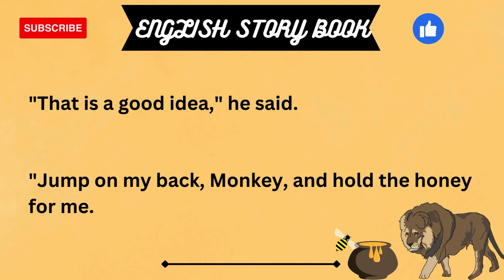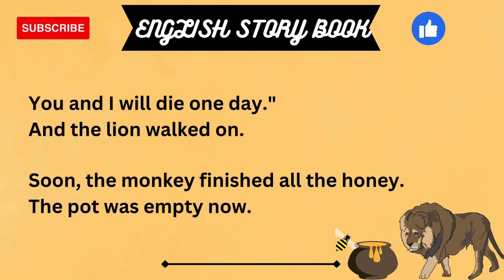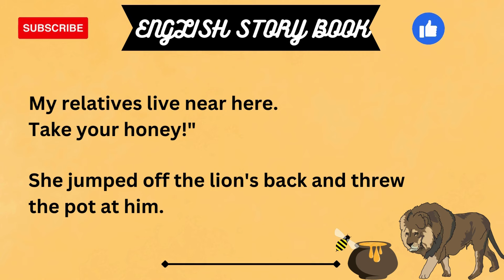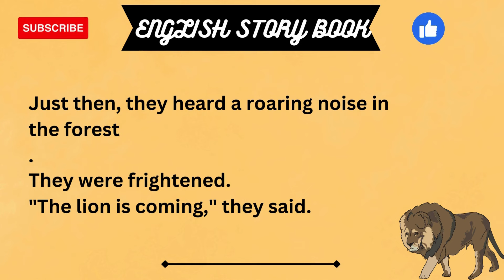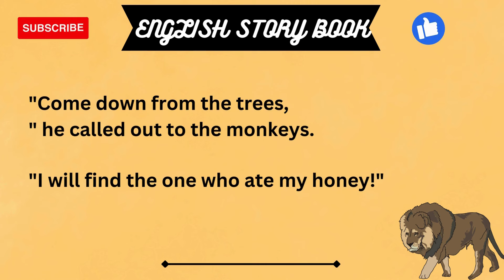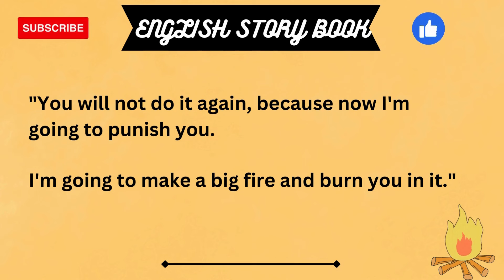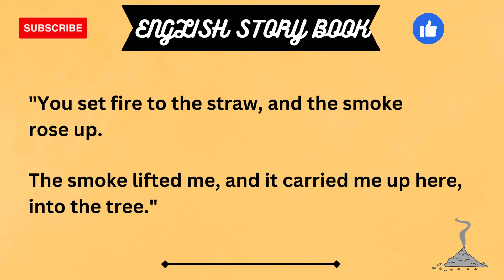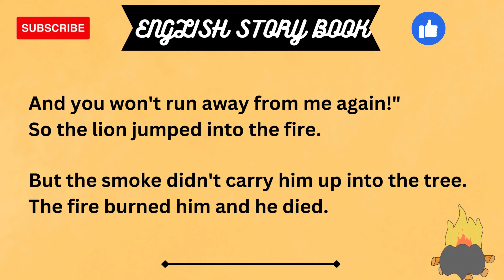The Pot of Honey || Interesting Story || Graded Reader || Improve Your English Skills|| Storytelling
So the man picked up the snake and put him on his head. He walked a long way with the snake on his head, but at last he was tired.
"Welcome to 'English Stories Book,' your go-to destination for captivating English stories, storytelling in English, language practice, pronunciation tips, and much more! Our channel is dedicated to helping you improve your English language skills while enjoying a wide variety of stories, from classic literature to contemporary tales.

📚 Explore our collection of English stories, perfect for all ages and language levels.
🗣️ Enhance your storytelling skills in English with our expert tips and techniques.
🗣️ Practice your pronunciation and speaking skills with our engaging exercises.
🌍 Discover the richness of accents from around the world and learn to appreciate their variations.
📖 Immerse yourself in the world of English literature and literary analysis.
🎙️ Challenge yourself with accent comparisons and character voices.
📖 Dive into storybook readings that bring stories to life.

Whether you're a beginner or looking to refine your English skills, 'English Stories Book' has something for everyone.

Thanks for being part of the 'English Stories Book' family!"

Feel free to customize and add specific details related to each video in this description template before publishing it with your videos.